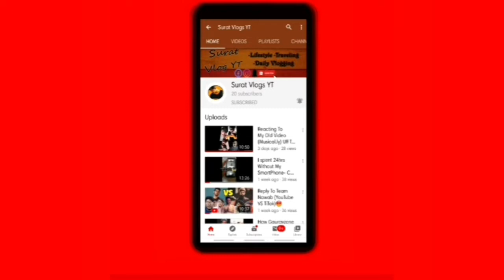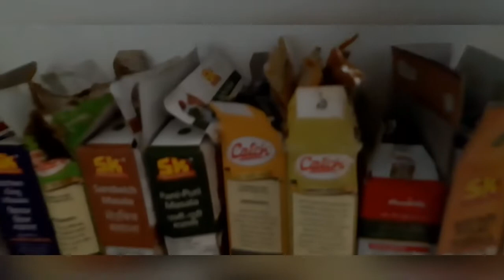Chota Tufan In Surat ( Cyclone Warning )🌪⛈🌫